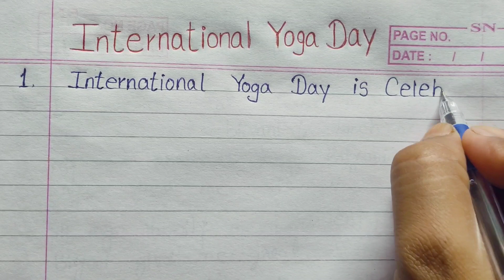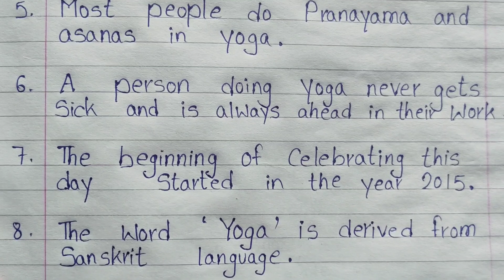10 Best lines essay on International Yoga Day 🧘|| Easy lines essay on international Yoga Day for kid